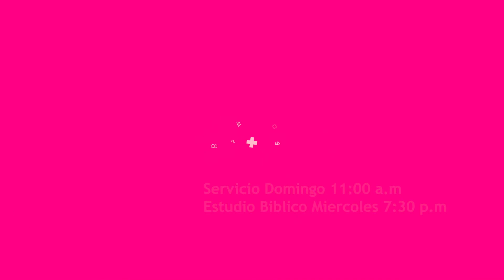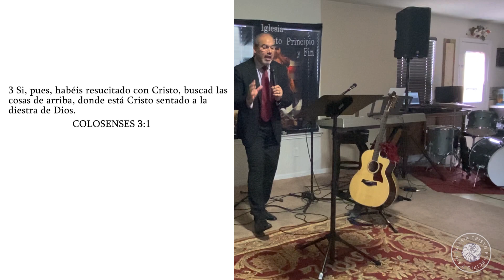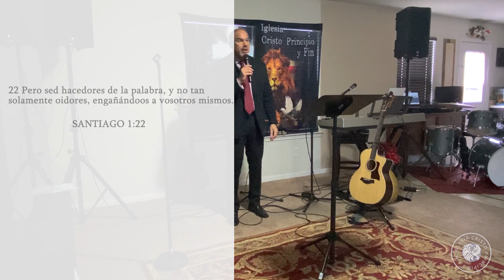El Poder De Lo Alto - Pastor Jorge Carlos Martinez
ENLACE PARA AYUDAR NUESTRA IGLESIA

HORARIOS Y SERVICIOS
domingo 9:00am - 12:00pm
miercoles 10:00am- 12:00pm y 7:00pm - 9:00pm

LOCACIÓN
16420 Mueschke Rd. Cypress TX, 77433